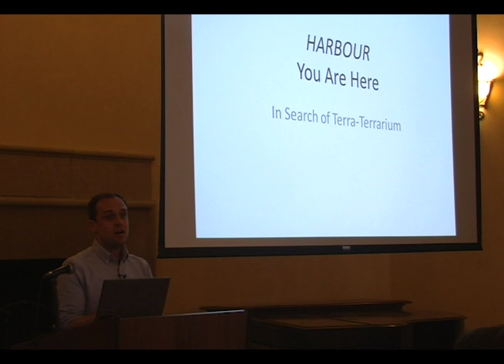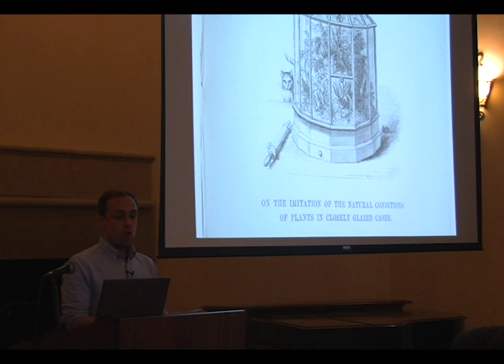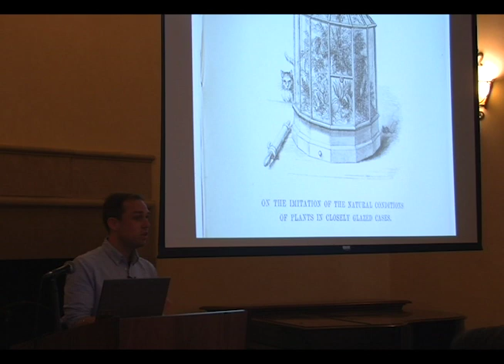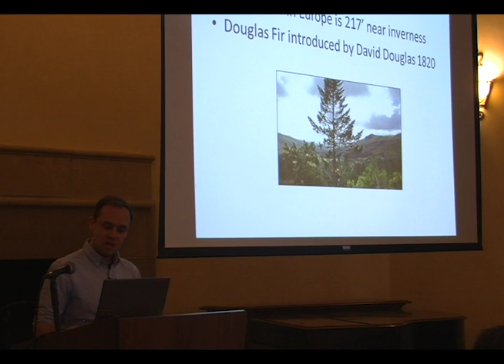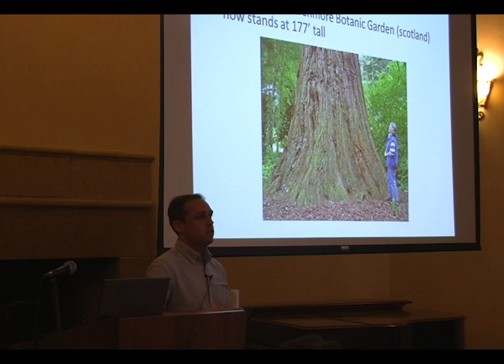Fresh Minds Presentation 2015 - Eric Stewart